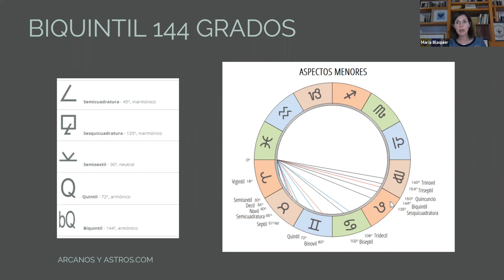Biquintil: glosario astrológico basado en Eloy Dumón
Hola, una serie de videos sobre términos astrológicos basado en el Manual de Astrología Moderna de Eloy Dumón.